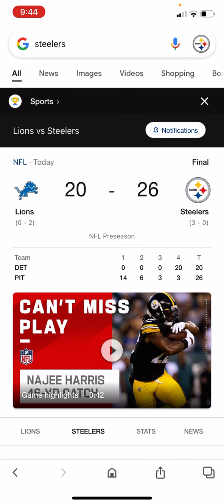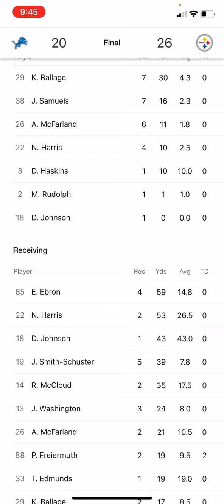My thoughts on the Steelers vs Lions preseason game!